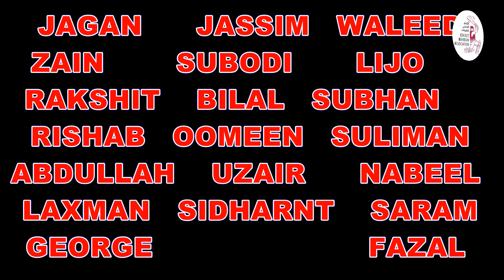cricket video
Under 19 National team